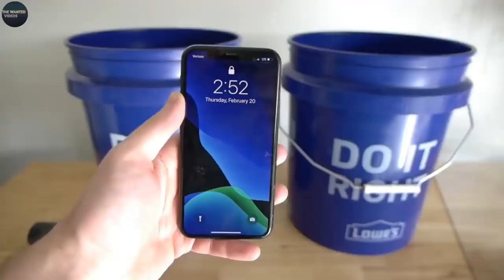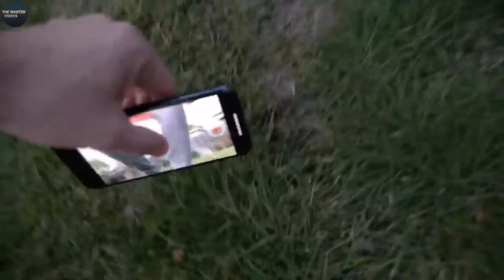You will be stunned to see such feats done with IPHONES! CRAZIEST EXPERIMENTS WITH IPHONES (Part 3)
To get more update you can join FACEBOOK PROFILE and may like FACEBOOK PAGE.